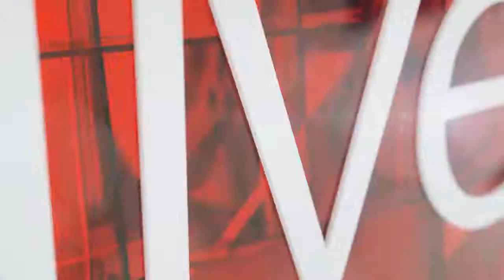Here's how the South African Reconciliation Barometer findings will be used